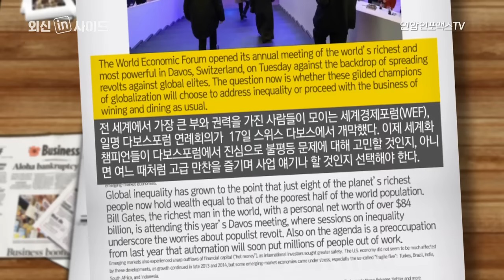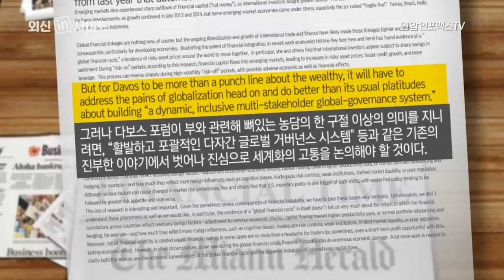198회 외신인사이드 - 다보스포럼이 나아가야 할 길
전 세계에서 가장 큰 부와 권력을 가진 사람들이 모이는 세계경제포럼(WEF), 일명 다보스포럼 연례회의가  17일 스위스 다보스에서 개막했다. 이제 세계화 챔피언들이 다보스포럼에서 진심으로 불평등 문제에 대해 고민할 것인지, 아니면 여느 때처럼 고급 만찬을 즐기며 사업 얘기나 할 것인지 선택해야 한다.

최근 전 세계적으로 부의 불평등 문제는 점점 심각해져, 빌 게이츠와 마크 저커버그 등 세계적인 갑부 8명의 재산이 전 세계 소득 하위 50% 인구 36억명의 재산의 수준에 이르렀다. 빌 게이츠는 반(反) 엘리트 시대에 확산되고 있는 글로벌 엘리트들에 대한 반감에 주목, 이번 포럼에서 포퓰리즘 확산을 우려하며 불평등을 다루는 세션에 참석한다. 또한 실업에 대한 공포가 확산되는데 자동화가 수백만 명을 노동에서 자유롭게 할 것이라는 비현실적 주제도 다뤄질 예정이다.

그러나 다보스 포럼이 부와 관련해 뼈있는 농담의 한 구절 이상의 의미를 지니려면, “활발하고 포괄적인 다자간 글로벌 거버넌스 시스템" 등과 같은 기존의 진부한 이야기에서 벗어나 진심으로 세계화의 고통을 논의해야 할 것이다.